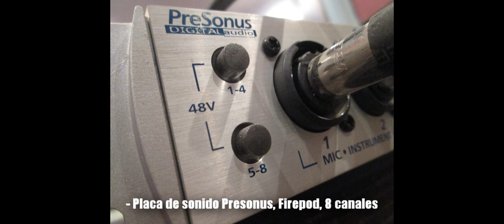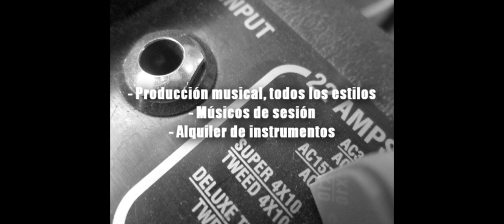LA FANTABULOSA - como te voy a olvidar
Cover de Los Ángeles Azules. Grabado y producido musicalmente por Lic. Lucas Balderrama, técnico a cargo del estudio.
Congas y bongó del amigo Walter "VISIO" Medina, un genio! Trompetas de Fernando García, y en el acordeón Julio Flores. se llena de genios esto!!!